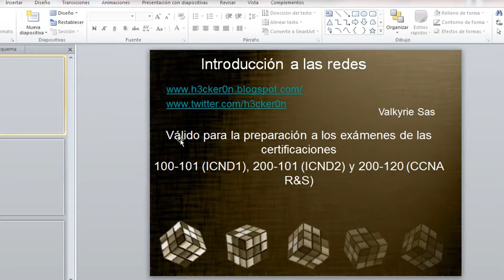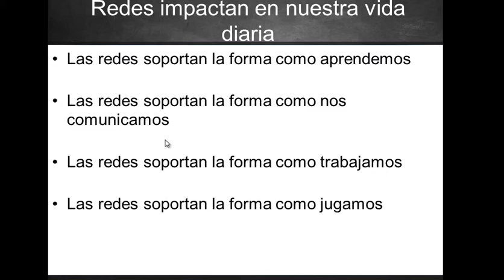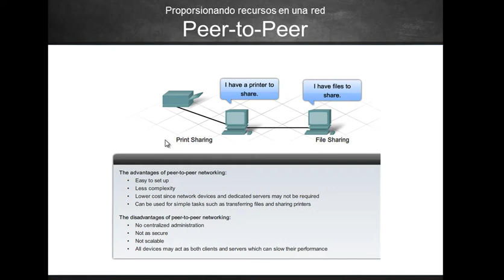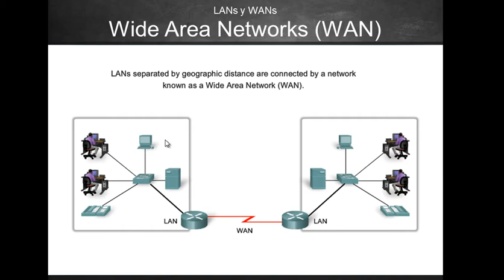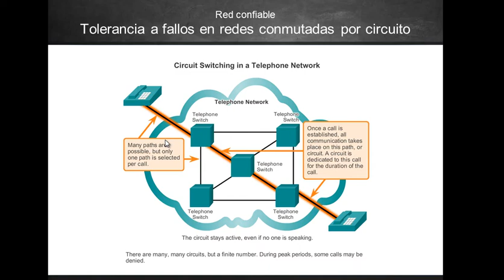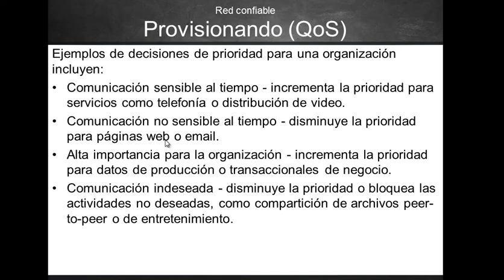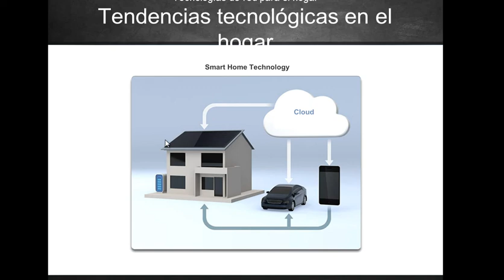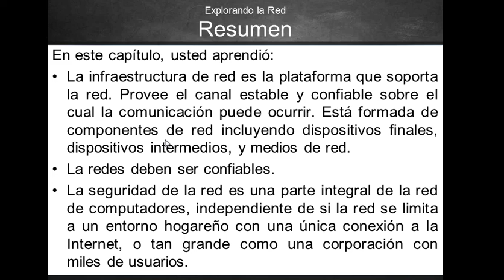CCNAV5 - MODULO 1 - CAP 1 introducción a las redes (audio corregido)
Introducción a la redes ccnav5